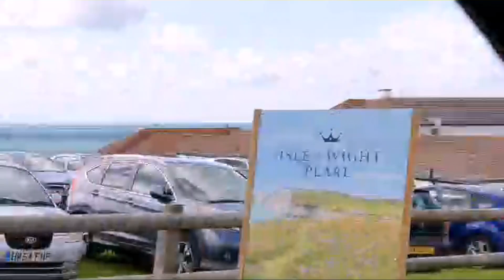Military Road - Isle of wight A3055 🇬🇧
Enjoy a scenic drive along the West Wight's Military Road,  the section of the A3055 regional coast road. It has been named as one of the top 10 best driving holidays in Europe by The Telegraph.